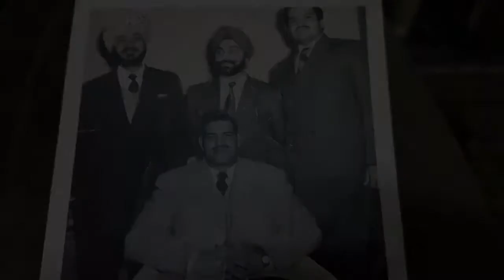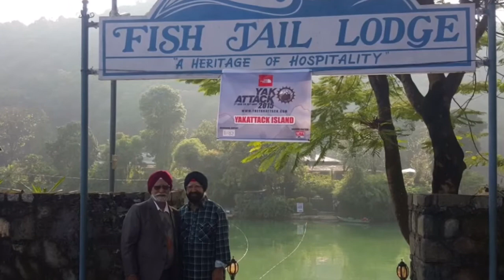Rangil Singh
Tribute by Amarbir Singh